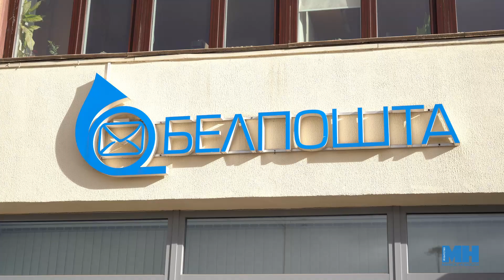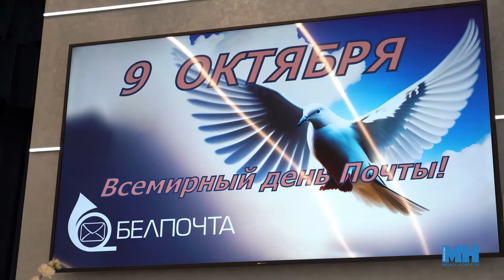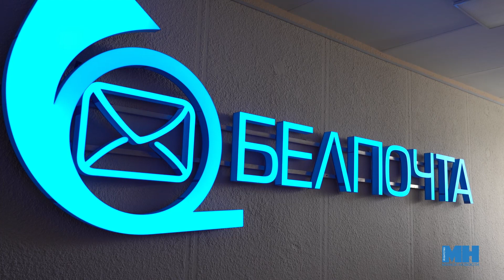ВСЕМИРНЫЙ ДЕНЬ ПОЧТЫ II Чествование лучших почтальонов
9 октября во всём мире отмечается День почты. Это праздник профессионалов, которые каждый день делают почту Беларуси ещё лучше. С профессиональным праздником всех сотрудников "Белпочты" поздравила генеральный директор Светлана Юркевич. Лучших работников наградили почетными грамотами, благодарностями и цветочными букетами. Порядка 30 сотрудников предприятия стали обладателями звания "Ветеран труда".

00:15 - Светлана Юркевич, Генеральный директор "Белпочты".
01:38 - Валентина Кубарева, почтальон 6-го разряда ОПС № 37 г. Минска.

Над сюжетом работали: Ульяна Ярмоленко, Илона Глинистая.